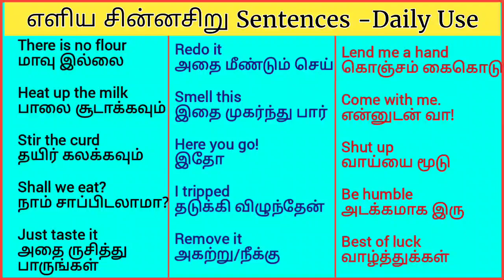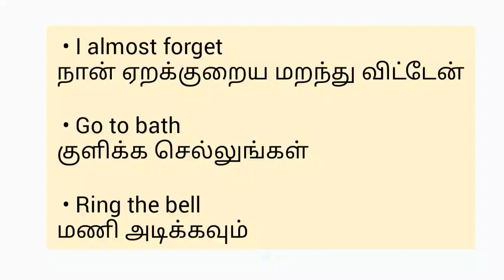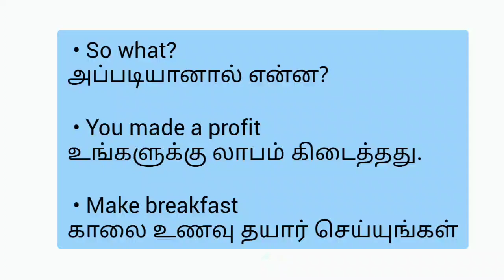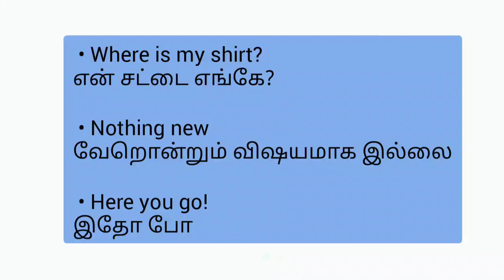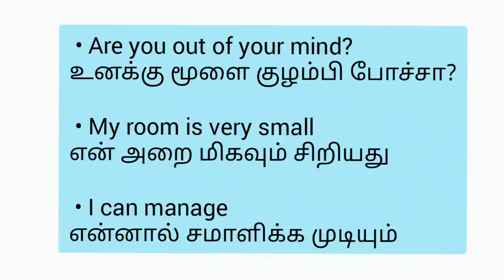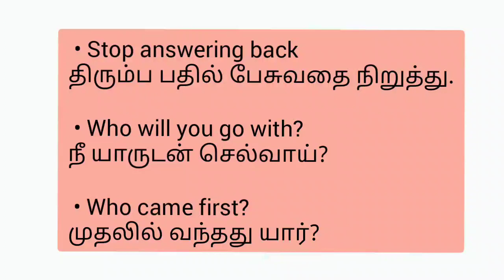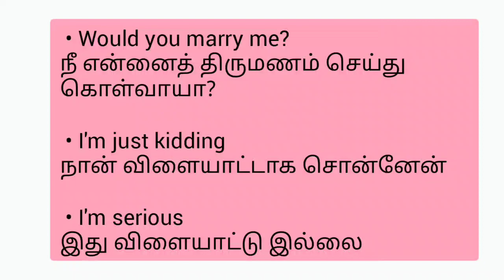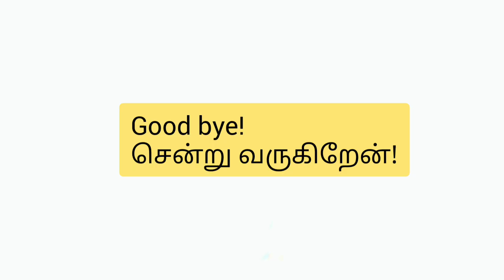தினந்தோறும் பேசப்படும் குட்டி குட்டி வாக்கியங்கள்|Aangilathil speeda paesa💯|Spoken English ஈஸியா பேச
Daily Use Sentences Video - 6
Daily Use Sentences Video - 5

Daily Use Sentences Video - 1

Daily Use Sentences Video - 2

Daily Use Sentences Video - 3

This video will show you the English sentences with Tamil meanings.It can easily build your knowledge and to improve your English daily.

Please do watch all our videos regularly to improve the vocabulary in English.